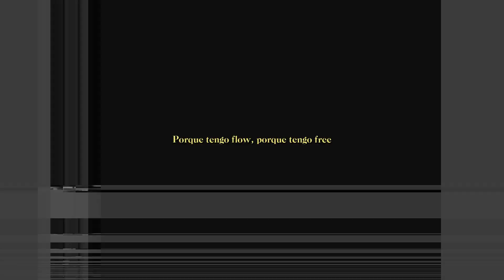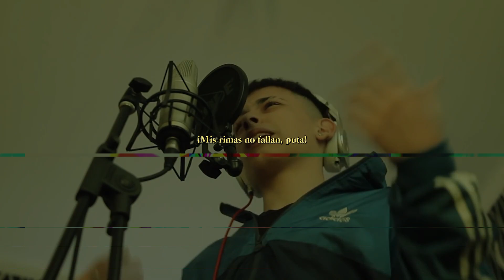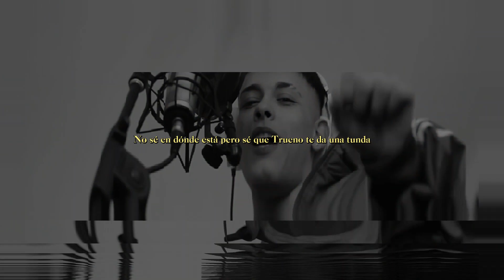TRUENO || BZRP Freestyle Sessions #6 Letra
letra:
Yo'
Es el Trueno padre
Con el Biza
Ey
Yo'
Ponen "REC" y empieza la sesión
Trueno es mejor cuando agarra el microphone
Yo soy el chino Maidana, soy un campeón sin cinturón
Si te metes en el mar cuidado con el tiburón
Estoy muy lejos de casa pero cerca del millón
Todos eso rappers hablan pero, ¿quién carajo son?
Hijo de mil puta, ¿cuando escribieron la canción?
No sé si tienen razón, no sé si son mi son
No sé si tienen voces, ¿voce sabe quienes son?
Yo nunca los vi, no te ven ahí
Manito sabe que yo lo hago así
Yo soy un perro, vos son un wannabe
Yo lo hago así, gano porque sí
Porque tengo flow, porque tengo free
Porque tengo hits, porque tengo mil
Ideas para matar a un gil pero con rimas y con skills
Para darle en la face, darle de nuevo y poner play
Oh my god, haciendo todo lo que quiero adentro del game
Hermani me da replay, como digo "What you gonna say?"
Estos rappers son todos ninjas jodiendo con el sensei
No creo que puedan, estoy arriba de la vereda, ay
Cuando y donde quieras
Flow que agarra y pega
Soy el estratega, esta rima es maestra y por eso llega
Por eso mi rap te defenestra, haciendo todo lo que quiera, uh
Siempre estoy tranquilo, siempre estoy fresco
Haciendo flow en el vinilo, me lo merezco
Cuando más me buscan mi flow, desaparezco
Así que solamente, ¡hey! Yo permanezco
A la cultura hace unos años, por eso
Es que ahora dejo todas las batallas
Pero lo sigo haciendo porque solamente
Mi ego lo pide y todas mis agallas
¡Mis rimas no fallan, puta!
Solamente me parece que vos eras la mantarraya
Yo soy un tiburón, tengo el estímulo
Aunque en un cinturón fallan
Todos esos raperos, ¡hey!
Se me quedan en cero
Piensan que Trueno se traba
Pero la rompe porque empieza de nuevo
Flow real, no soy un mamahuevo
Hey, yo sé que no soy nuevo
Tienen demasiados fallos
Pa' querer ser gallos todavía no son huevo
Uh, se me rompieron todas las gallinas
Yo lo mando directo pa' la cocina
Mi flow te mata, se que te asesina
Soy experto en tirar rimas
Se hace todo lo que quiera, my nigga
Seguro que me odia hasta mi vecina
Por toda la música que pongo encima
Mi flow va en serio papi, estoy hasta China
O en el Japón, no sé, no se my bro
A veces no modulo, a veces juro ser el
Mejor de todos, pero me doy cuenta que no
Porque supero todo lo que antes ya me pasó
Soy el primero en hacer la que cazó
Todo el mundo entero cuando empecé a rapear yo
Así que no me digas "What you want?" y el "¿Qué pasó?"
Que lo hago muy, muy bien, mi negro, el tren se te pasó
En la última estación, mi negro yo si tengo el don
Y lo hago tranquilo porque tengo flow
Y porque lo hago en la base
Porque tengo toda la clase
Porque tiro los mensajes
Porque Trueno lo hace
Porque tu rap se deshace
Acelera a la primera o a la segunda
No sé en dónde está pero sé que Trueno te da una tunda
Estamos haciendo music, sí, mi flow tiene la funda
Acá somos guachos de la calle, no te nos confundas